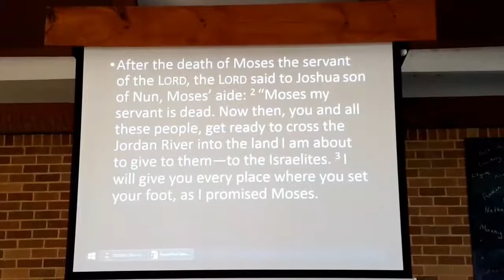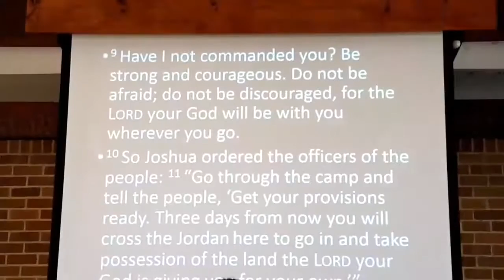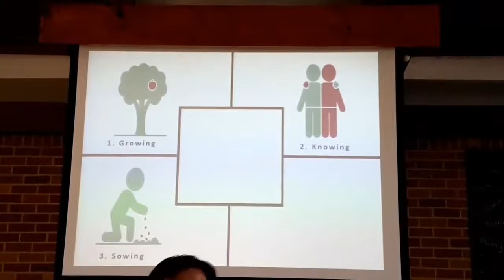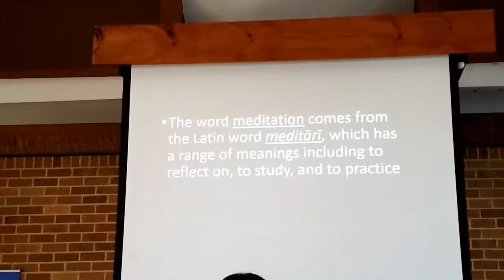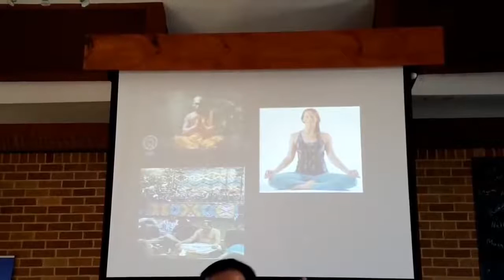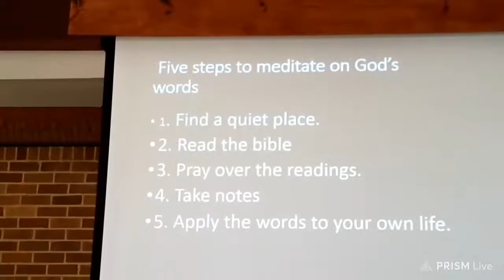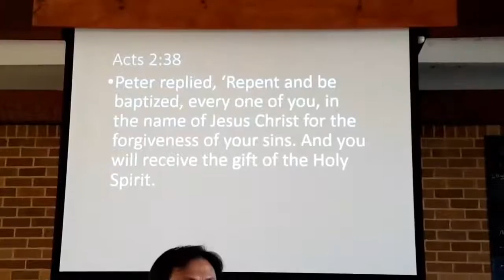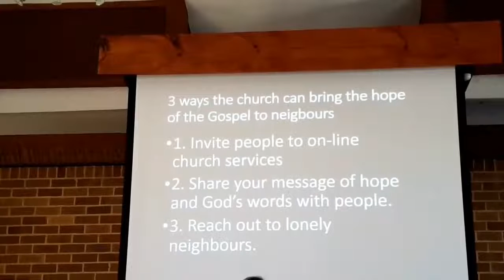Chester Hill Baptist|David Um| Evangelism 5-God's Words & Evangelism| Joshua 1:1-11